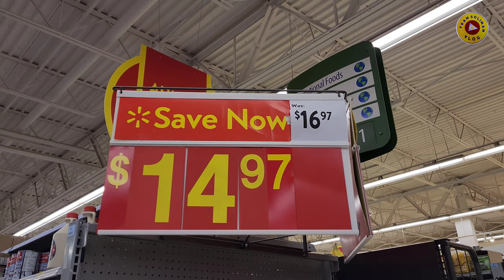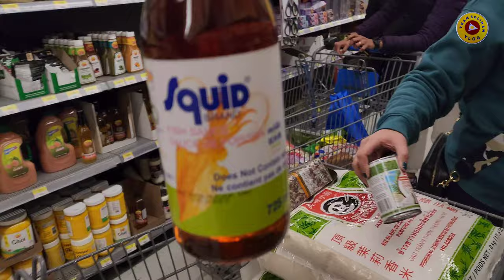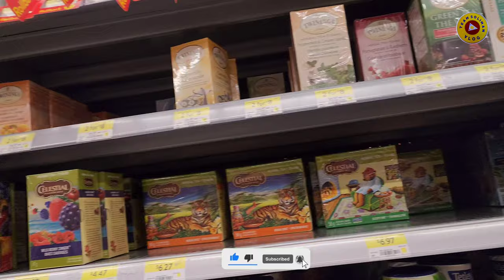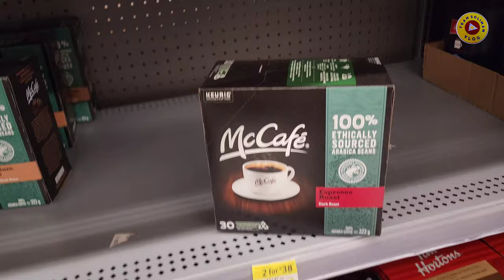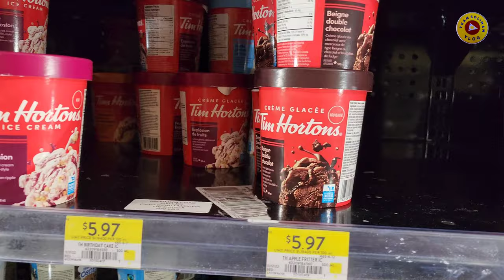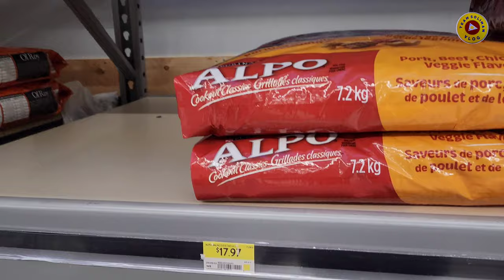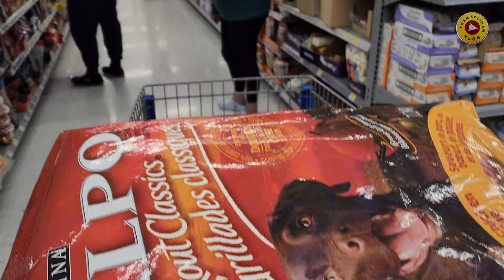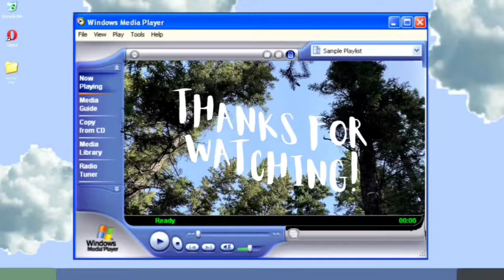GROCERY PRICES IN 2023 | WALMART CANADA | BUHAY SA CANADA 🇨🇦 | TEAM SOLIMAN VLOG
$300 grocery for a week mga ka team.